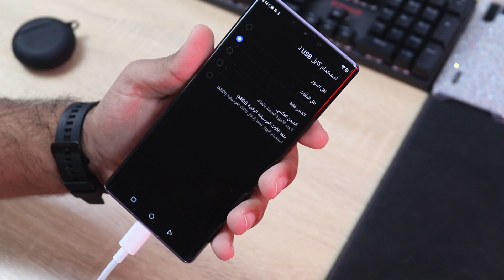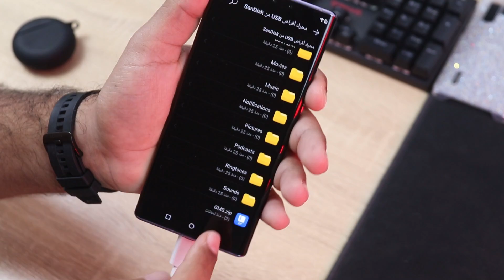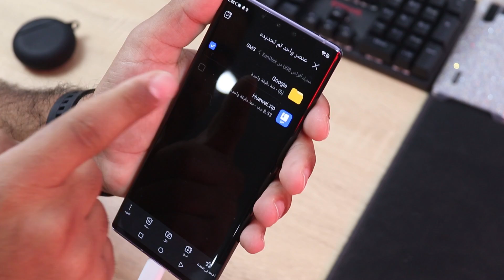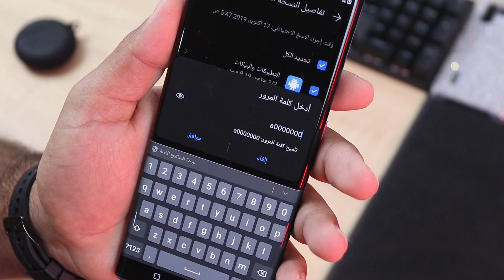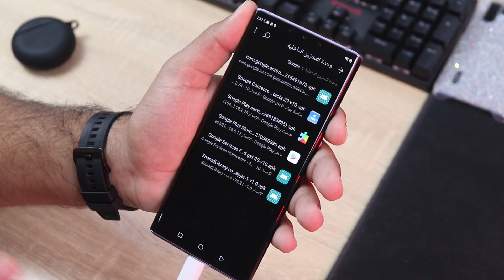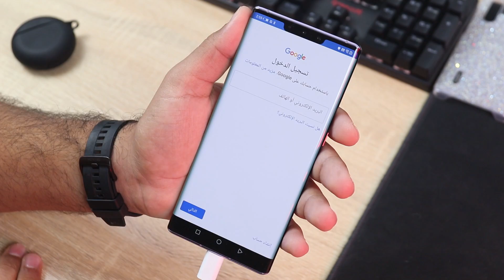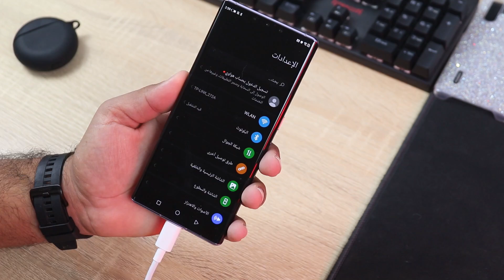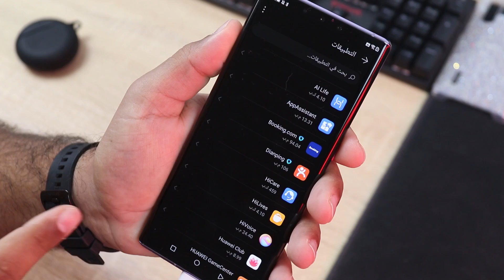تثبيت خدمات كوكل على هواوي ميت Mate 30 Pro وكل هواتف هواوي الاخرى | الطريقة الجديدة 1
ملاحظة :- هذه الطريقة تصلح لأغلب الاجهزة التي لا تحتوي على خدمات جوجل

ثبيت خدمات جوجل بلاي على هاتف هواوي , تثبيت خدمات جوجل على هواوي ميت 30 برو
, تثبيت قوقل بلاي على هواوي تحميل جوجل بلاي لهاتف هواوي 2020 وتثبيت خدمات google play وكيفية تحميل جوجل بلاي علي اي هاتف من هواوي
install google play on Huawei
طريقة تنصيب متجر جوجل علي الهواتف الصينيه وافضل طريقة لـ كيفية تنصيب متجر وخدمات جوجل على هواتف هواوي  وهونر
الطريقه الصحيحه لتثبيت خدمات جوجل بلاي حل مشكلة عدم وجود خدمات جوجل على هواتف هواوي
الطريقه الصحيحه لتثبيت خدمات جوجل بلاي على هواوي 2019

الطريقة الجديدة بتاريخ 2020/07/31
تثبيت خدمات Google على اجهزة هواوي || الطريقة الجديدة 5 🔥 || حل مشكلة تسجيل حساب كوكل شغالة 100%